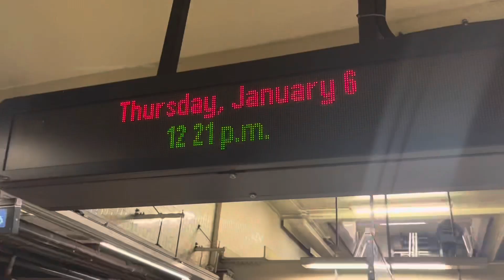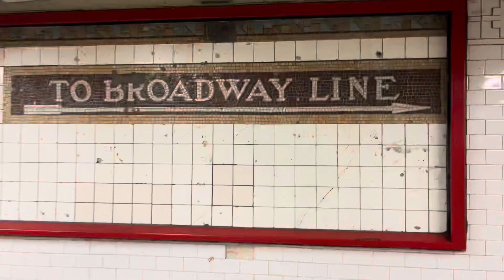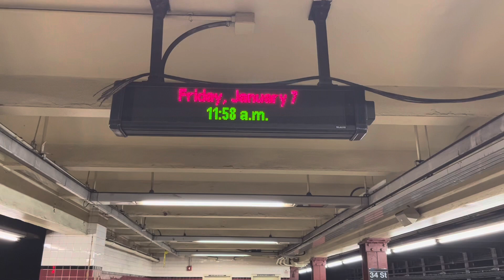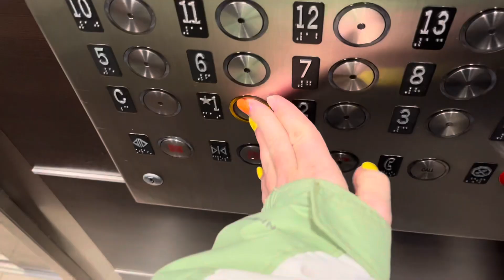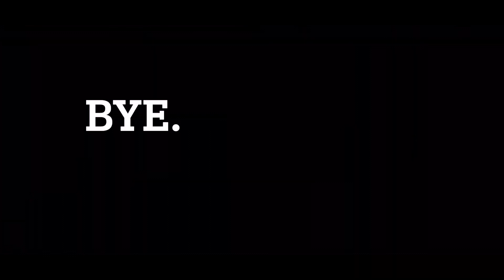nyc vlog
Song: Disorder
Artist:Joy Division
Album: Unknown Pleasures

Song: Empire State Of Mind(feat.Alicia Keys)
Artist: JAY-Z
Album: The Hits Collection, Vol. One (Deluxe Edition)

Song: Not Allowed
Artist: TV Girl
Album: Who Really Cares

Song: Automatic Stop
Artist: The Strokes
Album: Room On Fire

Song: The perfect Girl
Artist: Mareux
Album: The Perfect Girl

Song: Daydreaming
Artist: Radiohead
Album: A Moon Shaped Pool

Song: Tomorrow Comes Today
Artist: Gorillaz
Album: Gorillaz

Song: Dark Red
Artist: Steve Lacy
Album: Steve Lacy’s Demo - EP